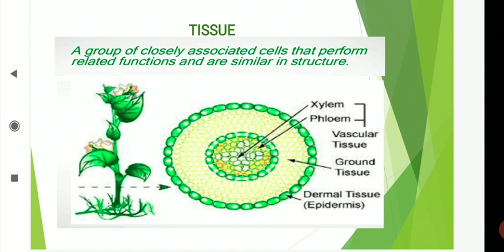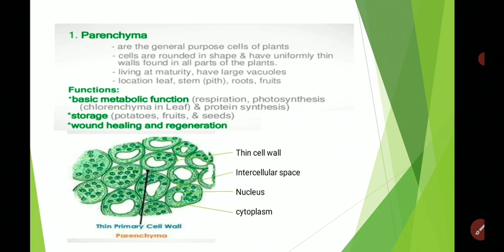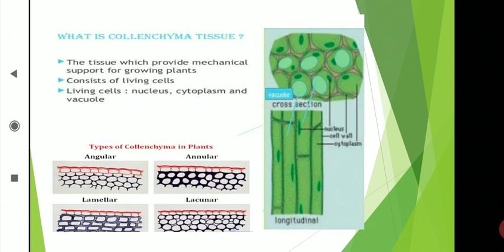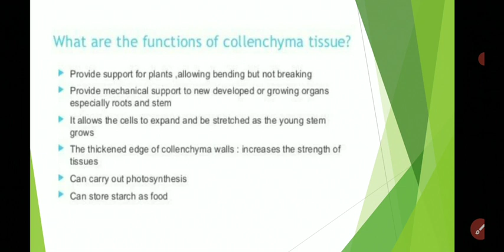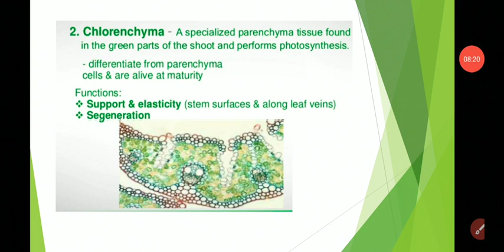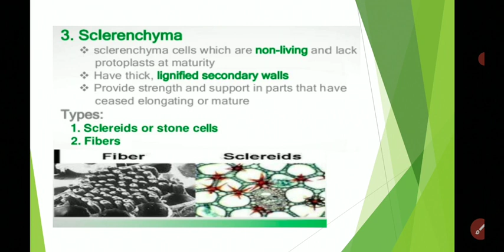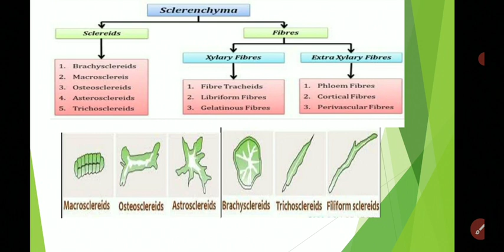F Y B Sc Plant Moprhology and Anatomy Types of Tissue Part II